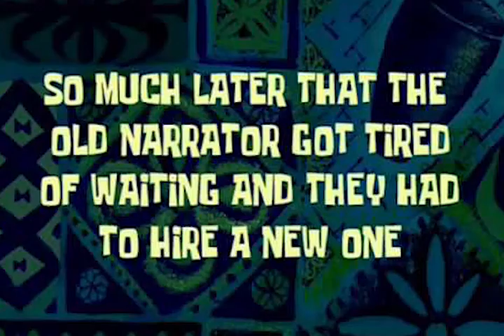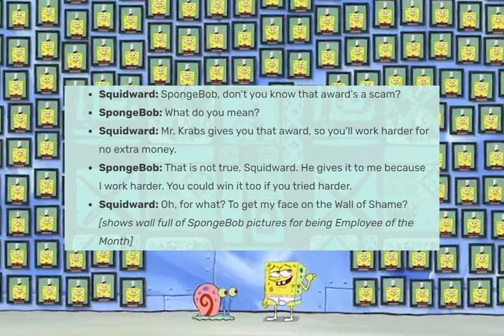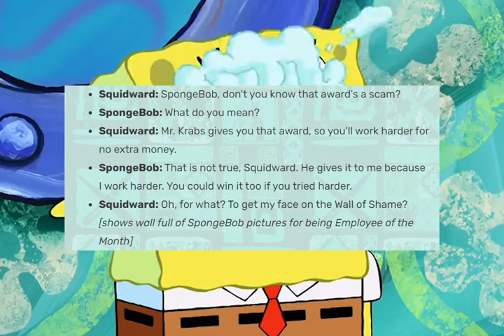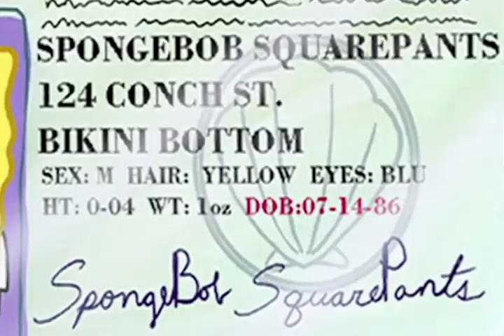Using Math to Determine that the SpongeBob Movie Takes Place in March 2022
Before anyone comments about how I used a ton of stupid evidence, please do consider watching to the end. I acknowledge this concept's holes because I care that you viewers have the same understanding that I do!

SpongeBob's first movie, appropriately titled "The SpongeBob SquarePants Movie", is considered by most to be the end to the series, taking place at the end of the known SpongeBob timeline. That being said, when does it take place? I've used some well-known details from the series as well as a good bit of math to construct my own theory regarding SpongeBob's timeline.

All research was done by EpicJosh84 and all the editing and recording was Josh too blah blah blah clips from the show are not owned by me obviously but it's not the first time people have used clips from shows to make their commentaries so yknow fair use and all that

SpongeBob SquarePants (also simply referred to as SpongeBob) is an American animated comedy television series created by marine science educator and animator Stephen Hillenburg for Nickelodeon. The series chronicles the adventures of the title character and his aquatic friends in the fictional underwater city of Bikini Bottom. Being the fifth-longest-running American animated series, its high popularity has made it a media franchise. It is the highest rated series to air on Nickelodeon as well as the most profitable property for Paramount Consumer Products, having generated over $13 billion in merchandising revenue as of 2019.